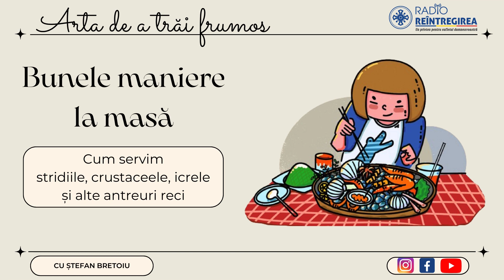Arta de a trăi frumos - Bunele maniere la masă: cum servim stridii, crustacee, icre și alte antreuri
Arta de a trăi frumos - Bunele maniere la masă: cum servim stridiile, crustaceele, icrele și alte antreuri reci